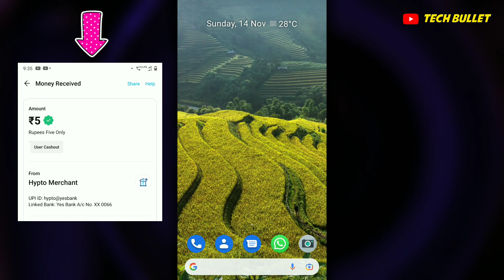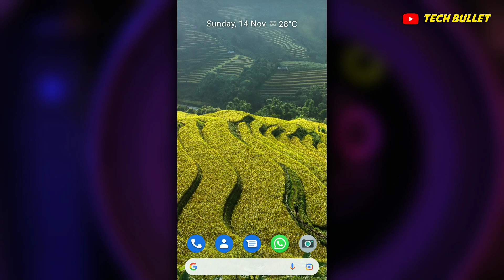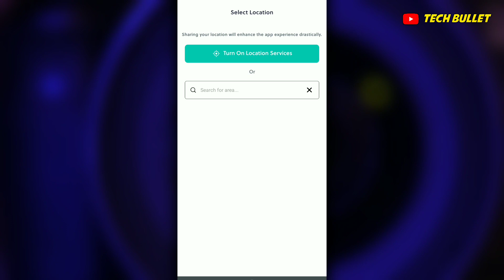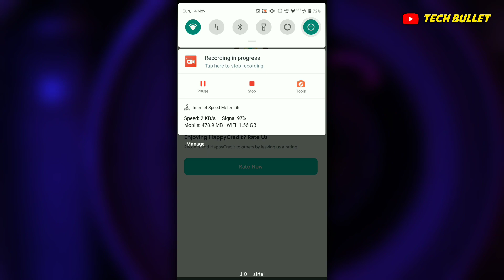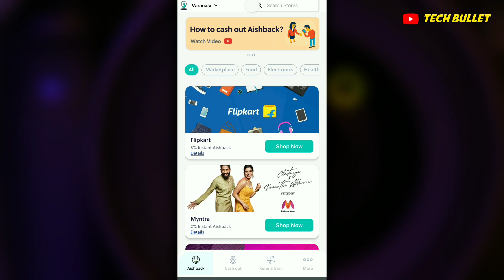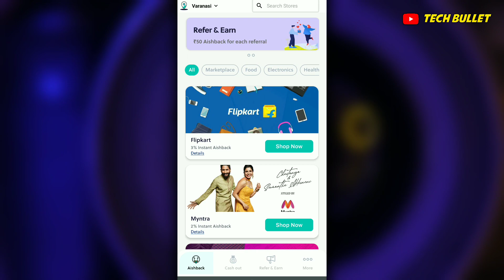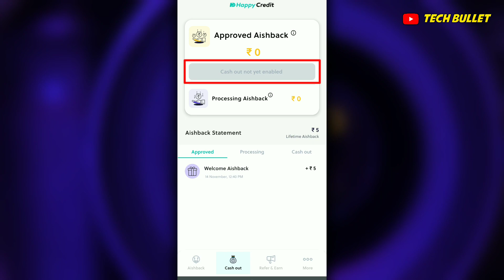happy credit app se paise kaise kamaye | happy credit app refer and earn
happy credit app se refer karke paise kaise kamaye,
happy credit app se paytm me paise kaise transfer kare,
how to earn money from happy credit app,
happycredit,
happycredit app,
happycredit app se paise kaise kamaye,
happy credit earning app,
happy credit refer earn,